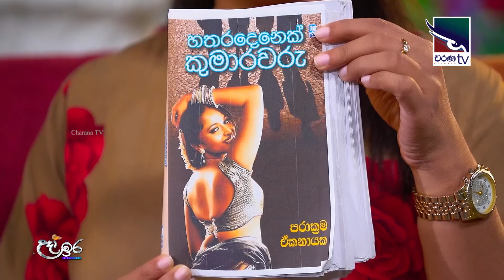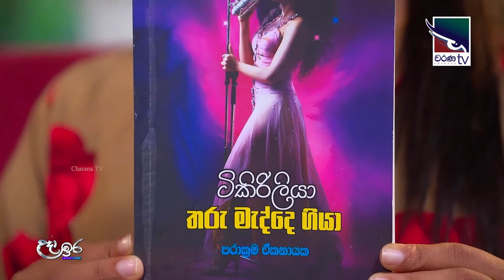Charana TV උදා ඉරේ සහෘදයා | පරාක්‍රම ඒකනායක | Parakrama Ekanayake